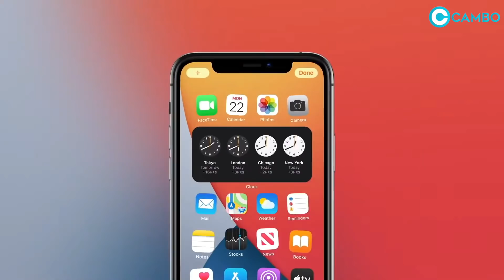Cambo Update: រថយន្ត Hummer EV 2022, កាស​ OPPO Enco X, និង Apple បញ្ចេញ iOS 14.1 ជាផ្លូវការ!